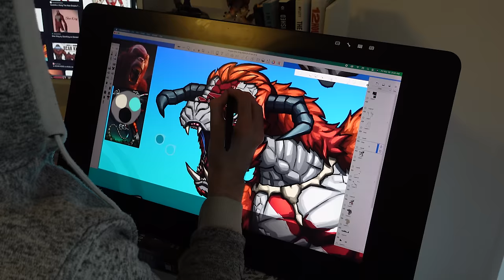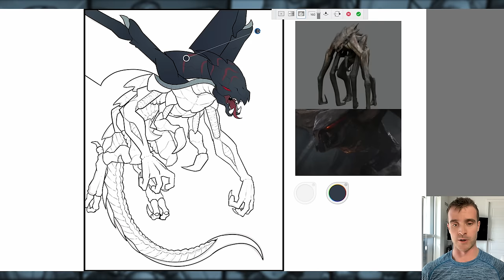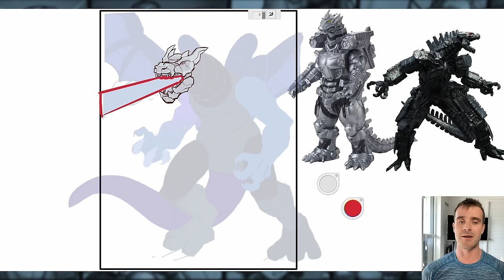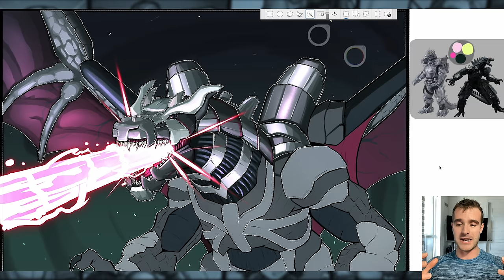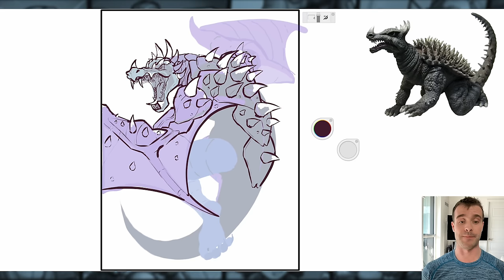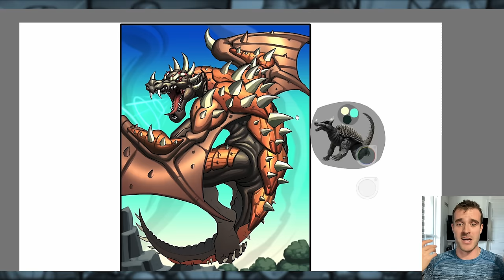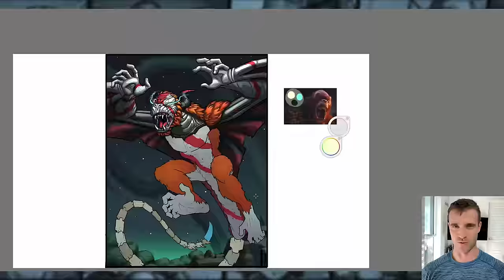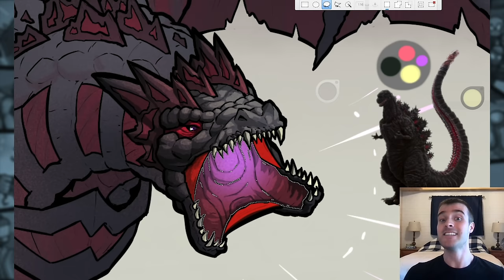What if GODZILLA MONSTERS Were DRAGONS?! P4 (Lore & Speedpaint)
We’re back to a fourth round in this series! Here is a playlist with the first 4

This time we’ve got the Skar King from Godzilla x Kong The New Empire. Then, we’ve got MUTO from the first Monsterverse movie. Then, we have Anguirus, one of my personal favourite Godzilla Monsters from the OG days. Finally, we have Mecha Godzilla as an armored, cursed version of the Godzilla Dragon.

Hope you all enjoy: What if GODZILLA MONSTERS Were DRAGONS?! P4 (Lore & Speedpaint)

00:00 - Introduction
00:54 - MUTO (Male)
04:56 - Mecha Godzilla
09:33 - Anguirus
14:10 - Skar King (Worse)
16:36 - Skar King (Better)
18:44 - More Godzilla & Inspiring Outro